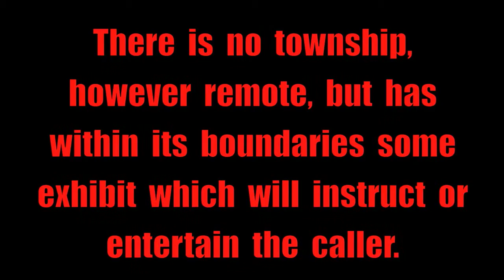Barn is Converted into a Church!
The  Ministry  of  Elijah,  Addyston,  Ohio

At  one  time  Addyston,  Ohio  had  7  churches  including  this  one,  The  Ministry  of  Elijah.  This  is  the  former  1st Baptist  Church  of  Addyston.  It  was  established  on  August  9,  1889.  Originally  the  congregation  met  in  what  was  known  as  "The  Bottoms"  which  no  longer  exists.  They  moved  into  the  current  church  building  sometime  in  the  1930s.  At  that  time  the  building  was  a  barn  and  converted  into  the  church.  In  1954  a  major  building  project  was  undertaken  at  the  church  which  included  a  larger  entry  way  being  installed,  a  Pastor  Study  was  addd  on,  a  choir  room  was added  on,  downstairs  a  kitchen  was  added along  with  restrooms.  In  the  sanctuary  the  ceiling  was  lowered,  new  windows  were  installed  and  acoustic  tile  was  installed.  On  the  outside,  Perma-Stone".  The  building  was  also  raised  3  feet.  In  the  1960s  another  renovation  took  place  to  enhance  the  basement  and  the  sanctuary.  In  1979  the  members  of  the  1st  Baptist  Church  changed  its  name  to  "The  Bible  Class  Church"  and  then  later  to  the  "Ministry  of  Elijah"  a  non-denominational  church.